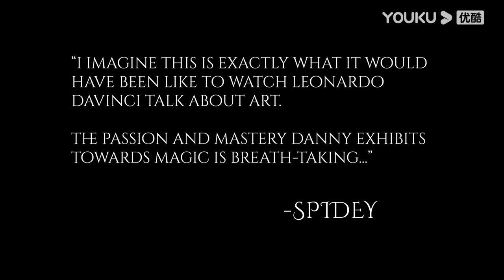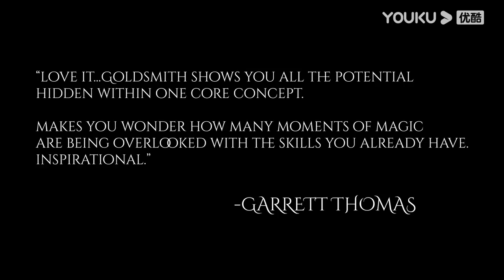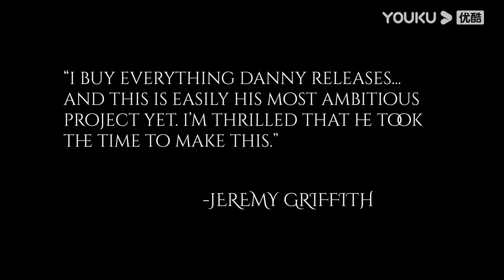Mythos by Danny Goldsmith